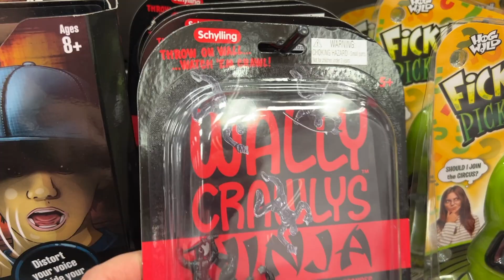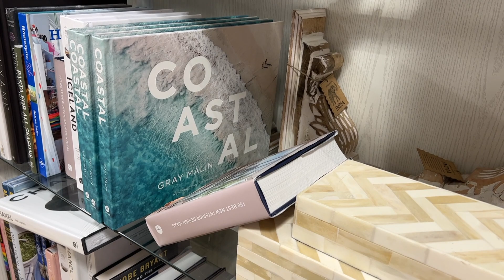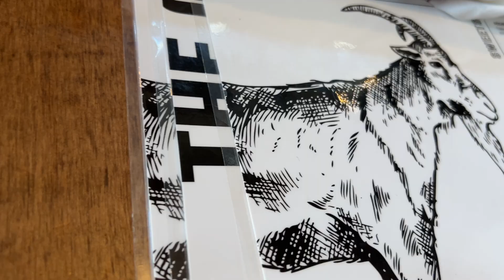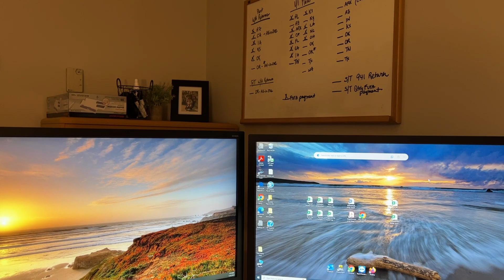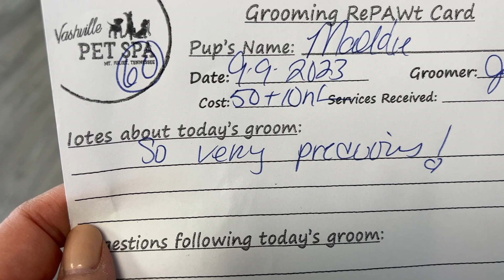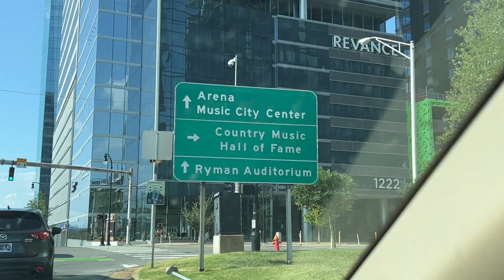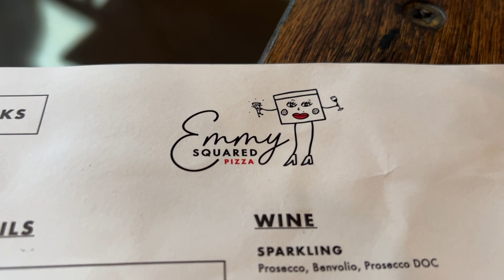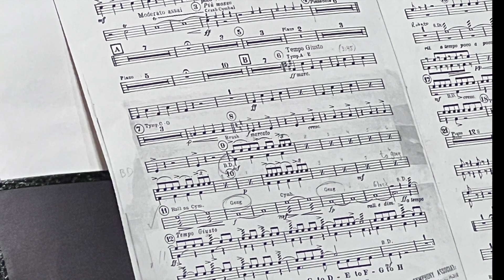Shop and Eat in Mount Juliet TN / Night out in Nashville, TN / The Gulch / Schermerhorn Symphony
Enjoying a day out shopping in Mount Juliet. And enjoying a night out on the town in Nashville, TN in the Gulch area and also Downtown at the Schermerhorn Symphony Center.  We visit Gourmet Donuts, The Goat restaurant, and Jeremiah's for ice cream and gelato.  We shopped at Books-a-Million, and the Home Store. In Nashville we ate pizzas and burgers at Emmy Squared in the Gulch.  We got a beer and it felt like we were in the UK at the Pub which was also in the Gulch area.  Then headed to the Schermerhorn Symphony Center for a night of good music with banjo player great, Bela Fleck, along with the Nashville Symphony.